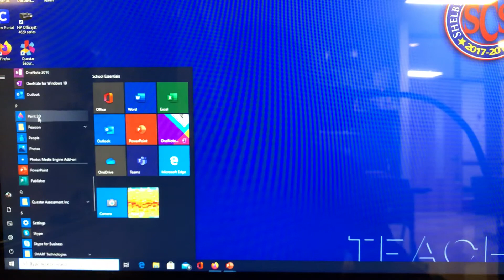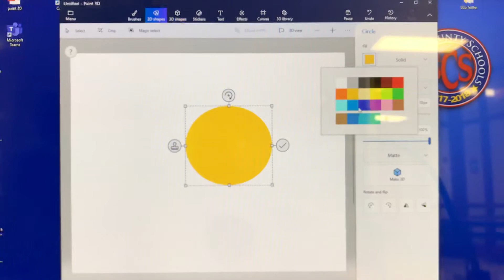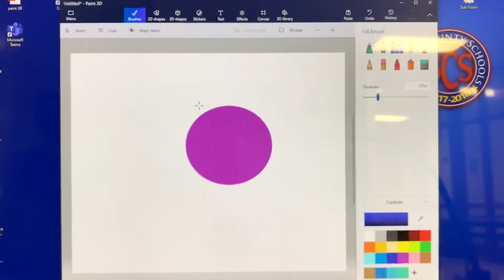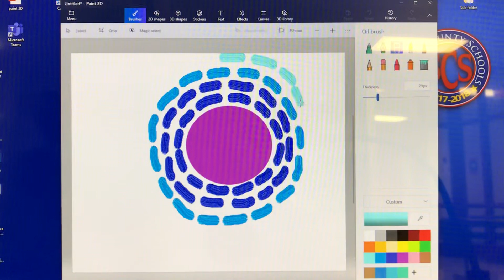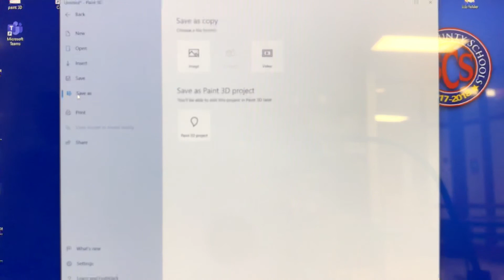Alma Woodsey Thomas with Paint 3D